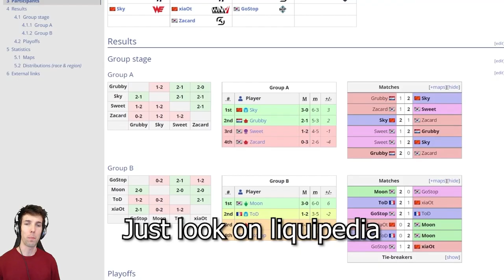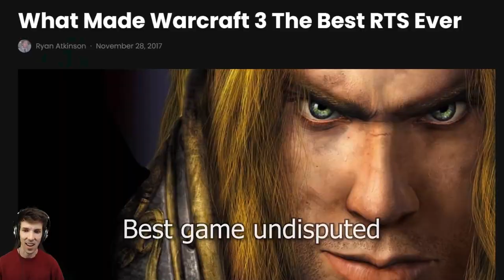Song - Be Ensnared - 'Be Prepared' Parody - WC3 - Grubby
Thank you to "Hybralisk" for helping set-up for some of the battles!

Song - Be Ensnared - 'Be Prepared' Parody